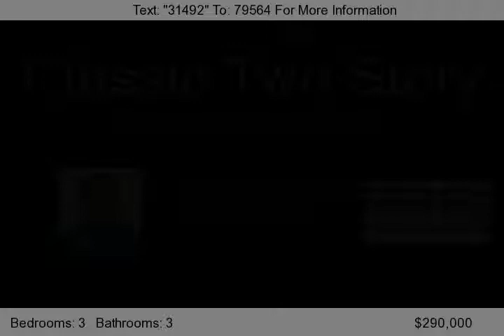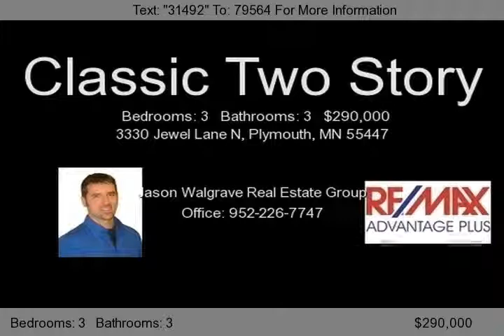3330 Jewel Lane N, Plymouth, MN 55447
Welcome Home to this Classic 3BR/3BA Two Story!  This beautiful home features a bright and open floor plan, spacious eat-in kitchen, separate formal dining room, large main level family room with fireplace, 3 bedrooms on 1 level, huge windows, hardwood floors and a great deck with private views!...